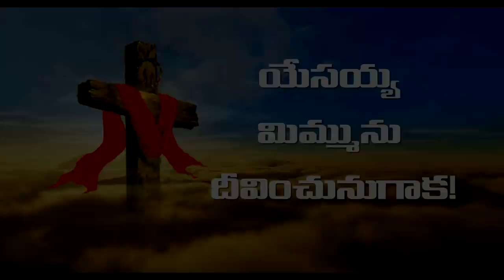దేవునితో ప్రతిదినం : ఇంతకి ఎవరివి నీవు...! _ 11 అక్టోబర్ 2018